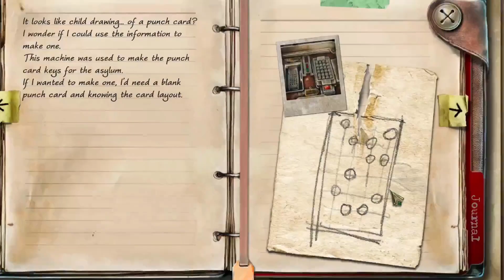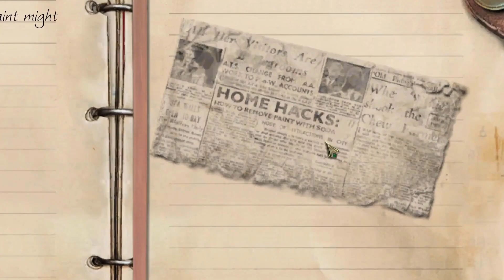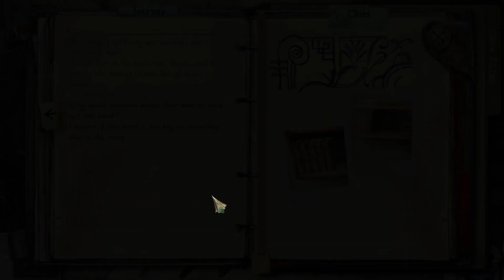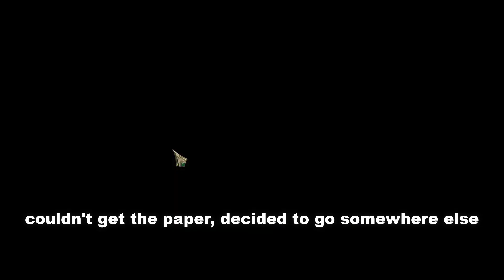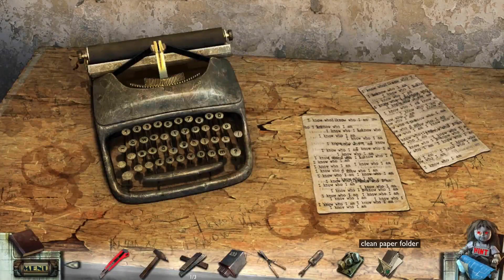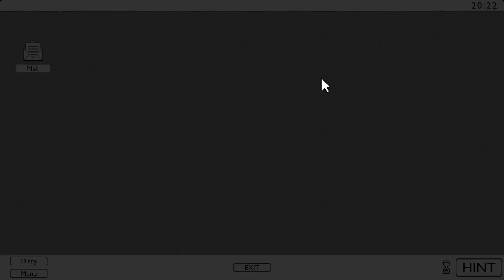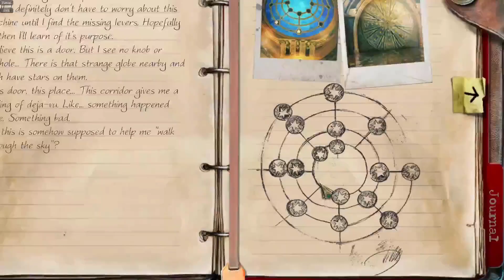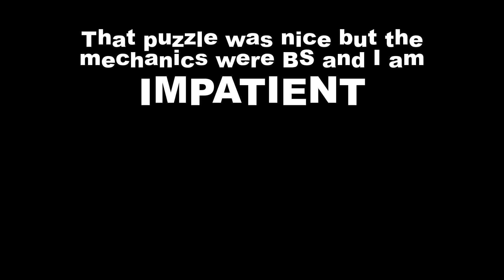Dee Plays True Fear: Forsaken Souls Part Two (Act 2)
Are we getting more questions than answers? Yes. Are we anywhere near getting them answered? No. But we got new areas to explore and mysteries to (not) solve!

QOTD: Do you think you'd have the balls to spend a night in an abandoned asylum/hospital? I wouldn't do it unless I had a warm pillow fort to sleep in, my wifi and a buttload of snacks.

♥ MUSIC ♥
★Sporty-o - Let Me Hit It (Audiostalkers Original Mix)